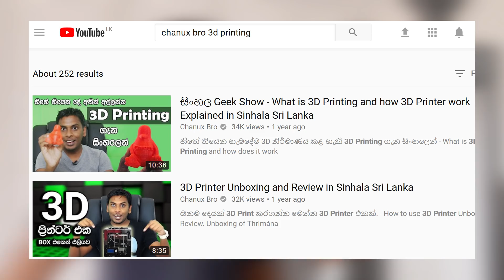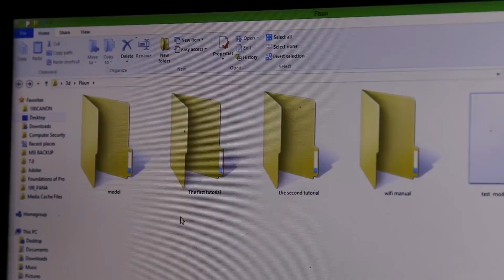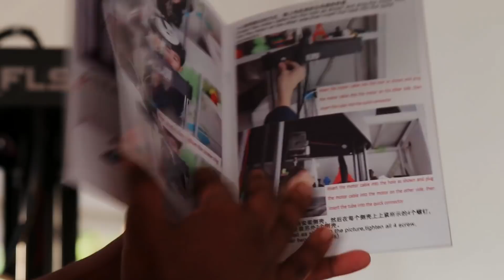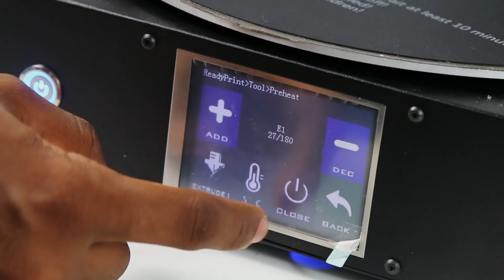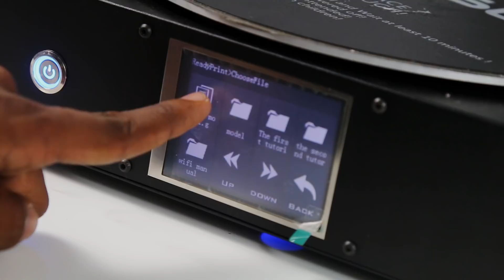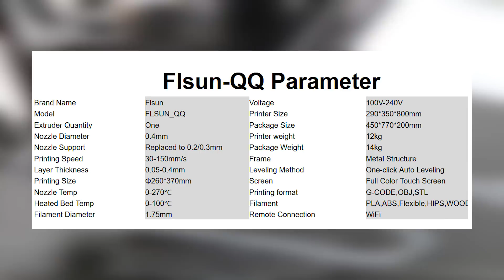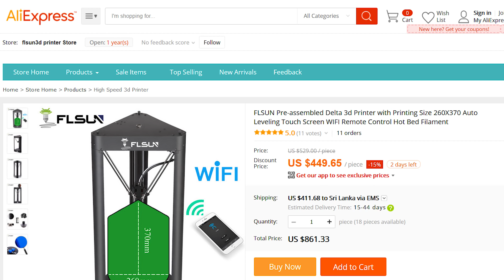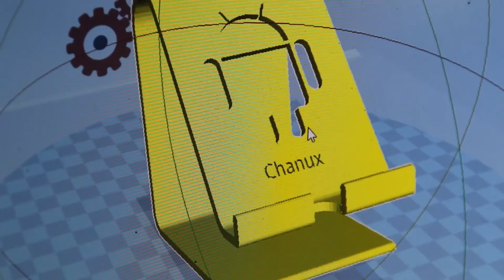FLsun 3D Printer Unboxing Sri Lanka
අලුත් වැඩකෑලි FLsun 3D Printer එක ගැන දැනගන්න - FLsun 3D Printer Unboxing Sri Lanka, this printer is huge. we can print bigger objects with smooth edges. FLSUN Pre-assembled Delta 3d Printer with Printing Size 260X370 Auto Leveling Touch Screen WIFI Remote Control Hot Bed Filament. budget and low price 3d printers in Sri Lanka. FLSUN 3D Metal Frame Kossel Delta Kit - Auto leveling Metal structure, more stable, improve the printing accuracy. Filament compatibility: PLA (Without Heatbed), Wood, Nylon, PVA and Flexible Filaments (With heatbed). Free Auto leveling upgrade. Max Nozzle Temperature: 260 Degree c. Max HeatBed Temperature: 100 Degree c. New Updates June 2016: Added two cooling fans to cool hotend and printing filament. Updated Effector.